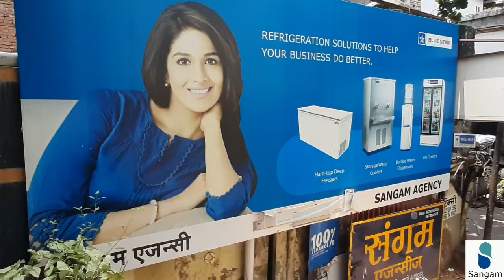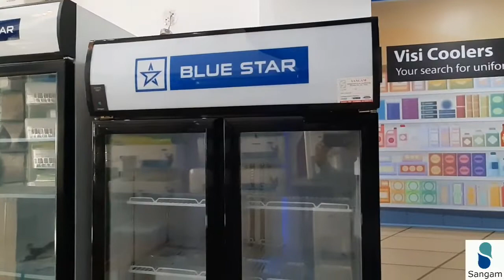BLUE STAR VISI COOLER/DOUBLE DOOR VISI COOLER/ COLD DRINK FRIDGE/GLASS REFRIGERATOR/BLUE STAR FRIDGE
We are glad to introduce ourselves as leading & esteemed organization in the field of Commercial and Domestic Refrigeration & Air Conditioning.

Since more than past 35 years we are leaders in the field of Refrigeration and Air-conditioning business. We are authorized sales & service dealers of BLUE STAR LTD & our 6000 sqft. Head Office is located in the heart of the city. We have Display Show Rooms at
Sinhgad Road , Paud Road , Pimple Gurav & NAGAR ROAD .We are NO.1 dealer in western region awarded by BLUE STAR LTD.

All types of Blue Star make commercial and domestic Refrigeration and Air-conditioning products are sold through our
three outlets. The after sales services and AMC services are also provided to the customer.

BRAND SHOPS LOCATIONS

1) Pune City
2) Sinhgad Rd.
3) Paud Rd.
4) PCMC
5) NAGAR RD.

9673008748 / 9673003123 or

Video Copyrights  @SANGAM GROUP (Sangam Agencies Pune)